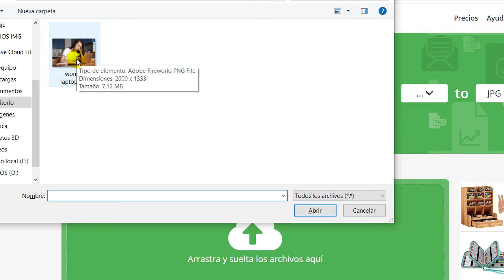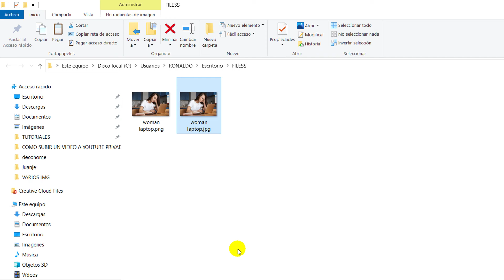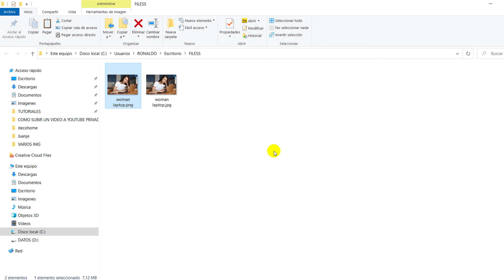Como Convertir una Imagen a JPG Sin Programas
Aprenderás como convertir una imagen a jpg sin programas, podrás fácilmente convertir imagenes en JPG (sin programas).